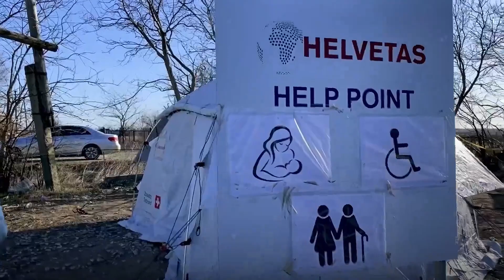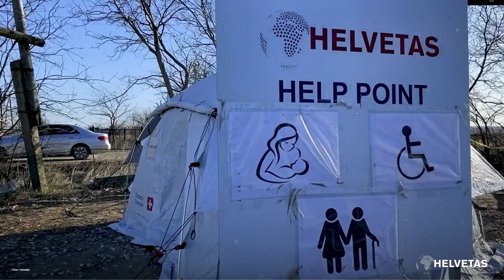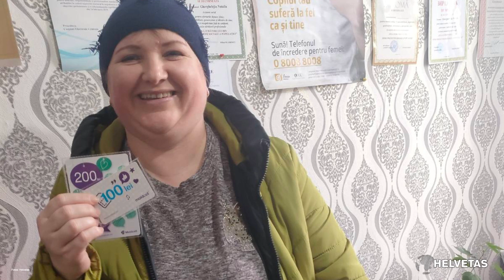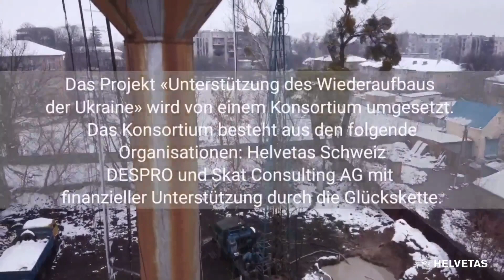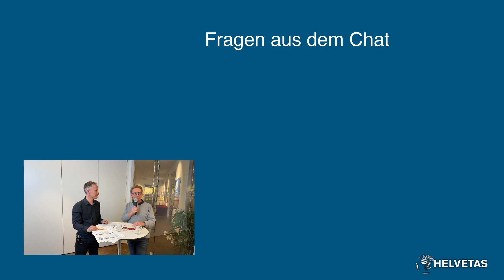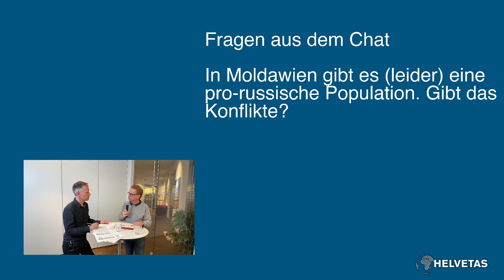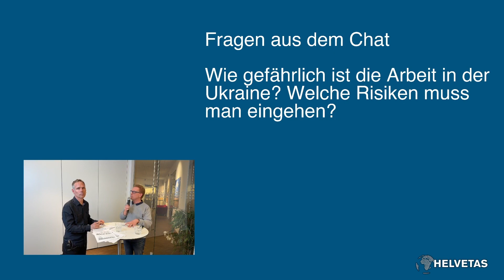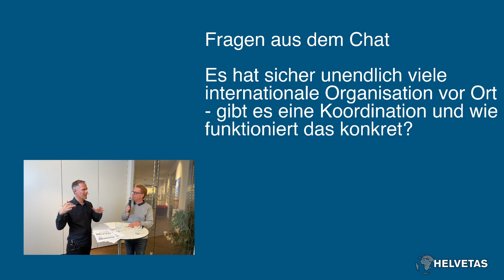Zwischenbilanz 1 Jahr nach Kriegsbeginn